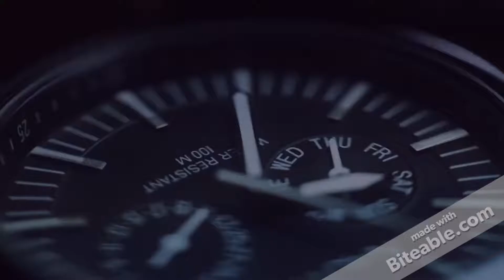LSPDFR No one wants to pay anymore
Hey guys thanks for watchingLSPDFR No one wants to pay anymore. Hope you enjoy it guys.

Akpgaming Clark
Akpgaming Clark
Akpgaming Clark